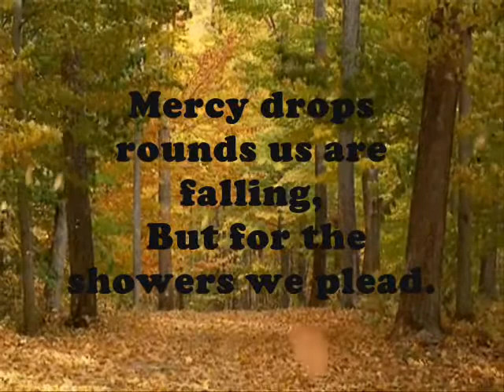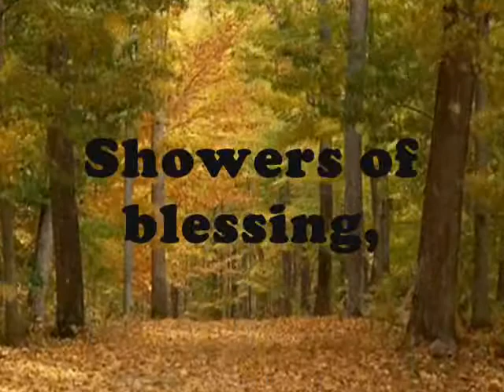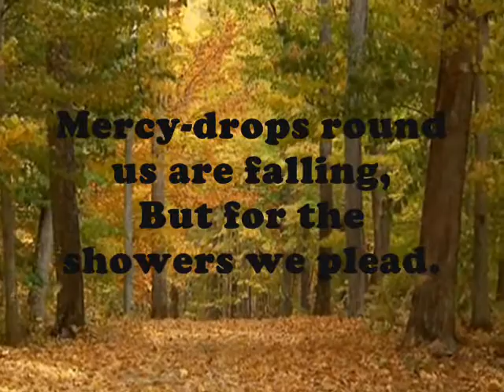There Shall Be Shower Of Blessing With Lyrics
" There Shall Be Shower of Blessing"

"There shall be showers of blessing.” Ezekiel 34:26
Lyrics
There shall be showers of blessing:
 Sent from the Savior above.

Refrain

Refrain

 Send them upon us, O Lord;
 Grant to us now a refreshing,
 Come, and now honour Thy Word.

Refrain

 Oh, that today they might fall,
 Now as to God we’re confessing,
 Now as on Jesus we call!

Refrain

 If we but trust and obey;
 There shall be seasons refreshing,
 If we let God have His way.